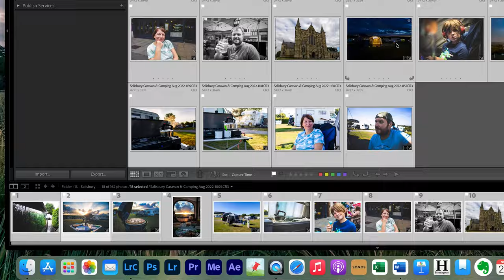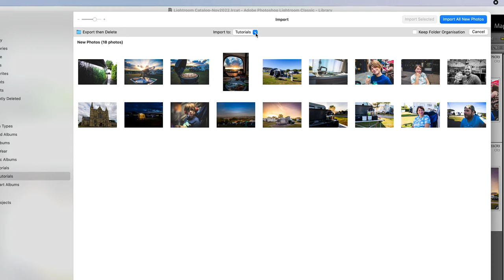LR Classic to Apple Photos - EASY Photo Transfer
I thought a shortened version of that video would be useful here!